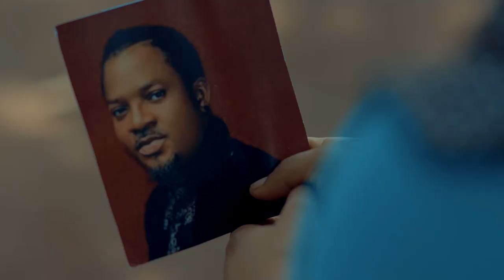Sound Of Rain (Teaser 1 & 2) (Ngozi Ezeonu, Walter Anga, Ruby Orjiajkor) (Trailer)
A little girl born with deformation suffers from a severe attack caused by what her grandmother did in the past. The truth must be exposed for normalcy to return.

Starring: Adaeze Onuigbo, Ruby Orjiakor, Walter Anga, Ngozi Ezeonu, Flexx Ozor, Mc Kpako, Lydia Usang..

Director: Ikechukwu Nweke
Producer; Jude Kabaling Nwangwu
Production; WizKabaling Movies Production